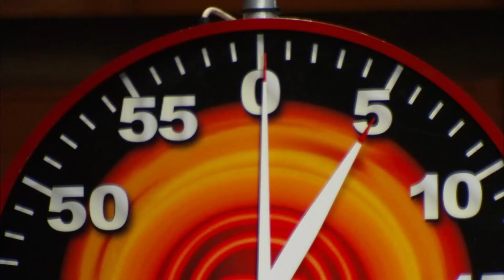Bộ 3 món ăn "quá khổ" tiễn chàng kỹ sư tự tin ra khỏi chức Quán quân Masterchef | Vua Đầu Bếp Mỹ